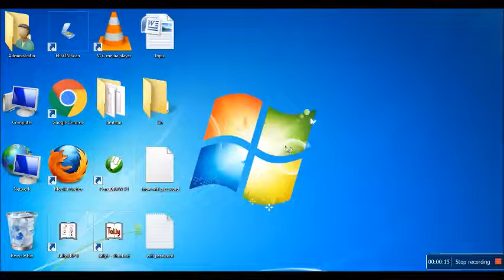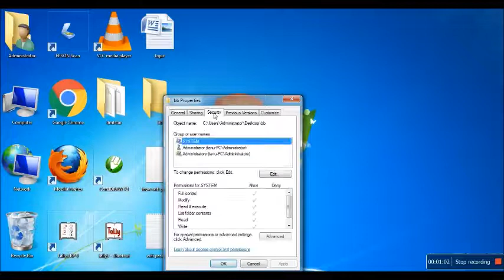how to change file and folder permission in windows 7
how to restrict file and folder to access
how to change permission of file and folder